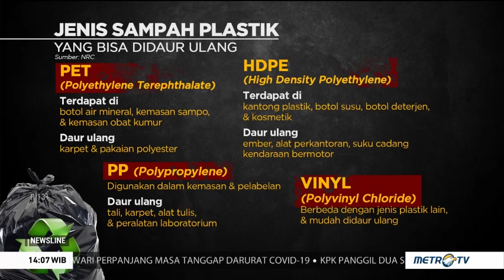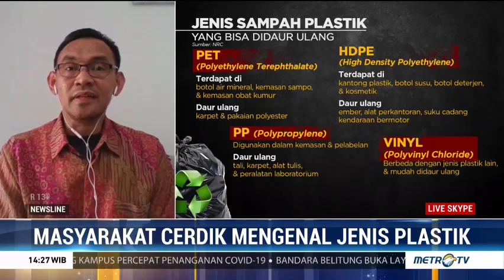Mengenal Jenis-jenis Plastik yang Ada di Sekitar Kita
Manfaat plastik yang beragam membuat permintaan terhadap barang berbahan plastik tinggi. Namun akan jadi masalah jika pembuangannya tidak dilakukan secara tepat. Oleh karena itu, masyarakat perlu cerdik dalam memilah plastik sebelum membuangnya.